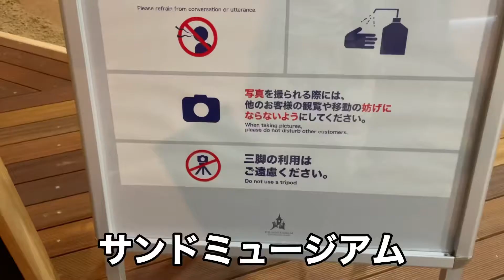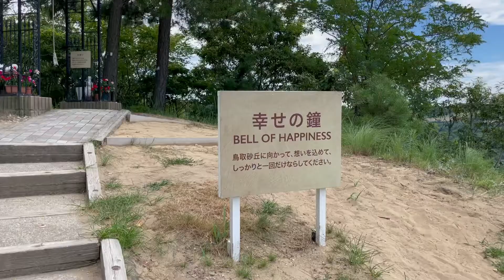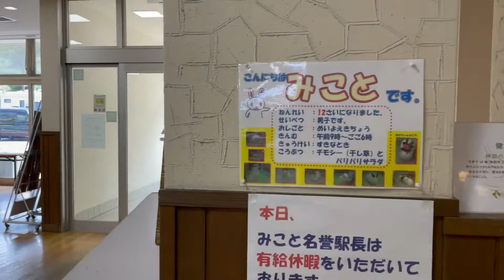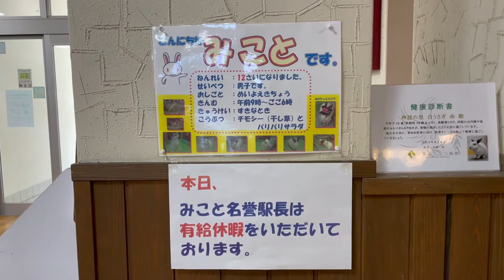1人旅8月6日75日目＃一人旅＃自転車＃野宿#鳥取＃携帯編集